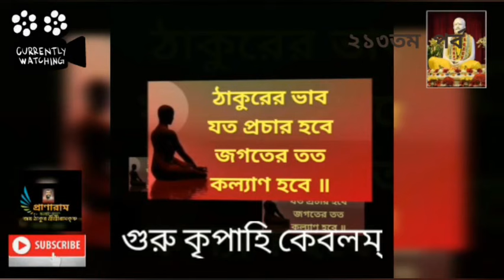২১৩ |সৎকথায় প্রতিদিনের প্রার্থনা(স্বামী অভ্যাসানন্দ মহারাজের স্মরণে)|Prof.Arijit Sarkar|Pranaram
২১৩তম অনুধ্যান |
সৎকথায় প্রতিদিনের প্রার্থনা
(স্বামী অভ্যাসানন্দ মহারাজের স্মরণে)|
Prof.Arijit Sarkar|
Pranaram বাংলা
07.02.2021